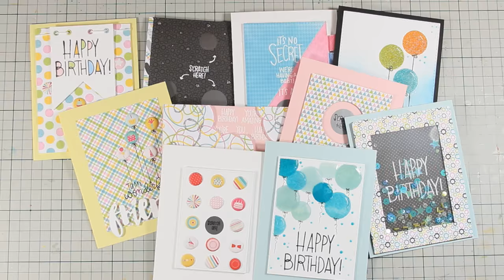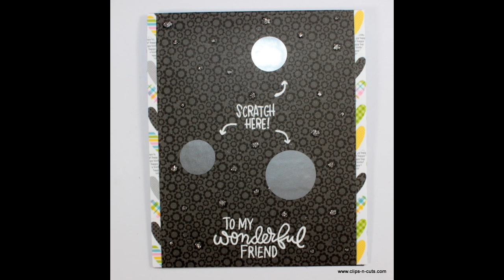1 kit - 10 cards | September 2016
Step by step video on creating 10 cards by using the September 2016 card kit by SimonSaysStamp.com

• Glue Arts Glider Pro Plus VALUTAC Refill Cartridges Set of 2 00336